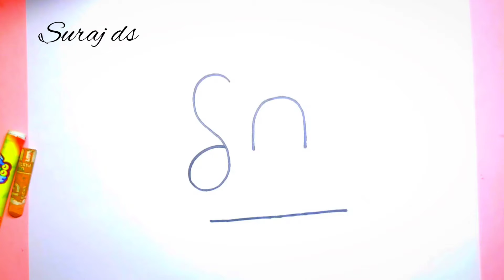How to draw Maha Shivratri Special picture from letter SUI / Shivratri Drawing Step by step for....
today I am show how to draw a maha Shivratri special drawing from SUI letters step by step easy drawing on paper online drawing

shear